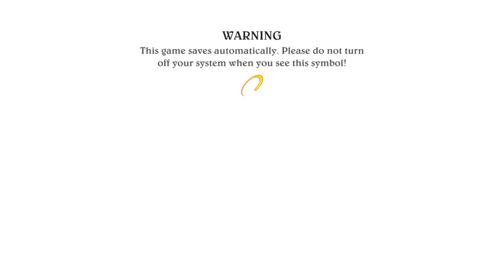Licensed Game Hole - Disneyland Adventures - 1 - Autographs on Main Street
Before we look at MCParks' version of Disneyland, let's check out another virtual version of Disneyland!
-Amethyst, she/her